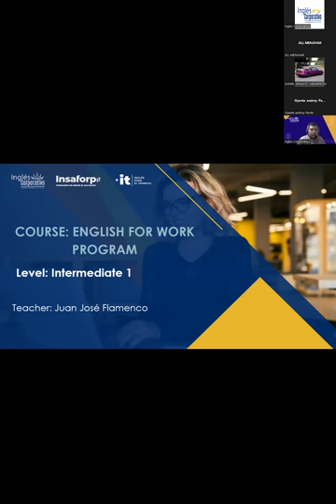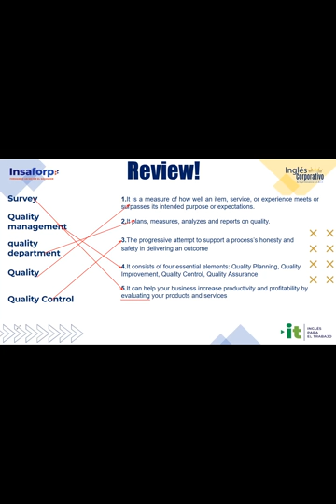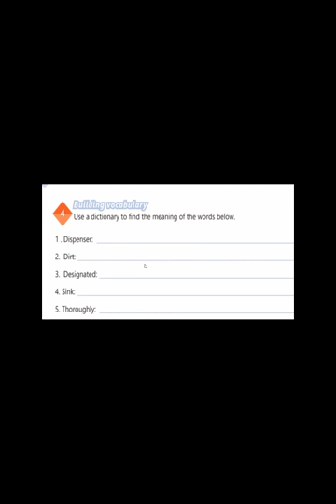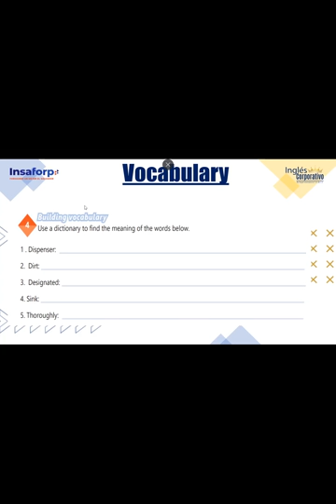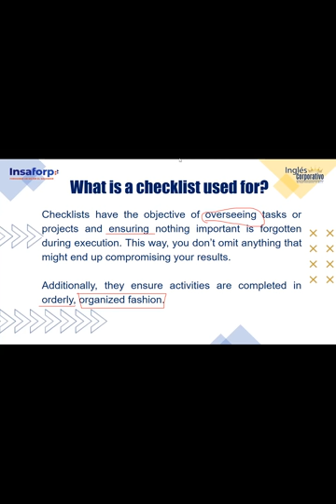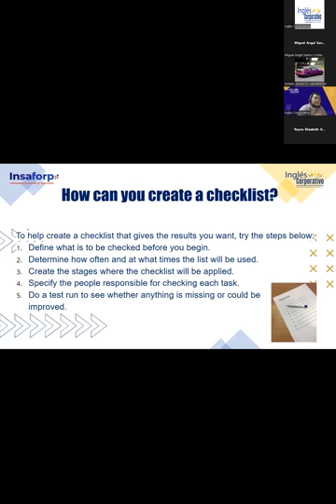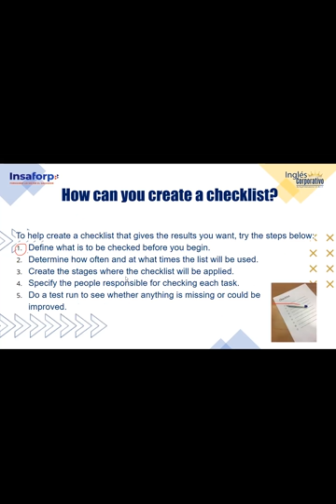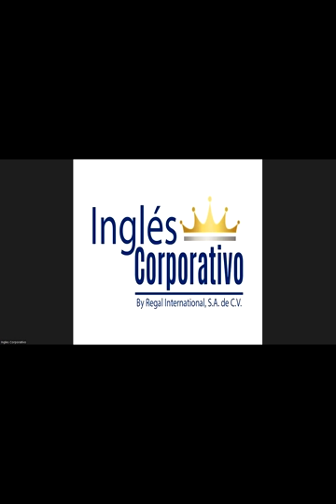SESION 15 - 06-11-2023-IC29750-0005-2023-FLAMENCO- MIDTERM EXAM REVIEW AND PRACTICE